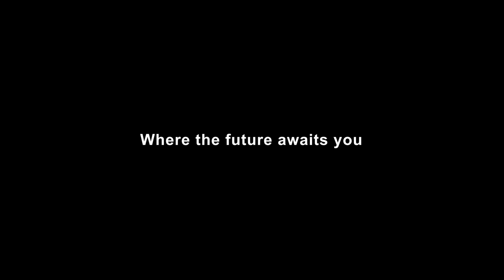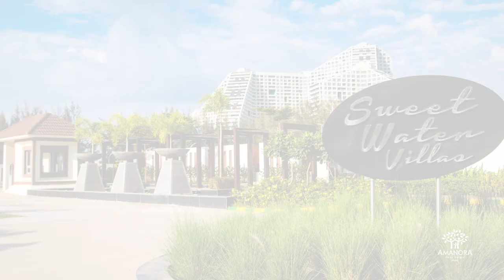Amanora Hyperlapse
Experience India’s 1st Real Township over 400-acre in Pune, India in Hyperlapse.

Amanora Park Town is the beginning of new benchmarks in living, working, celebrating and surpassing comfort zones. It stands as a testimony to an evolved future.